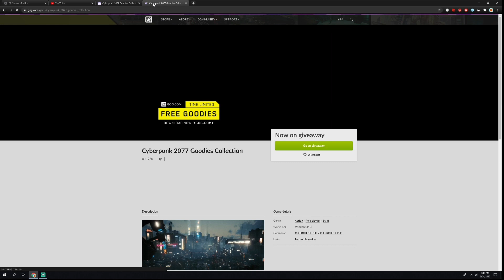CyberPunk 2077 Goodies Collection| Free Right Now on Gog